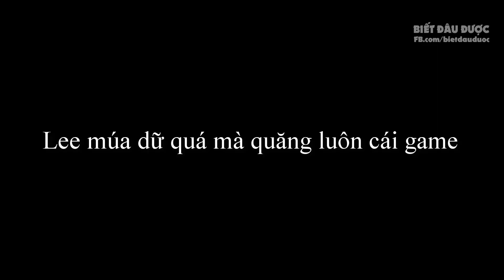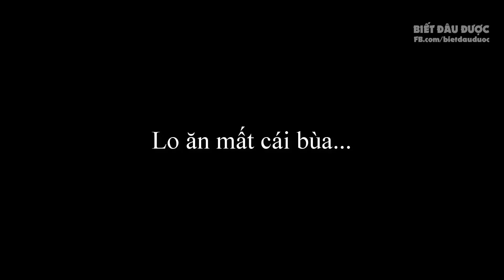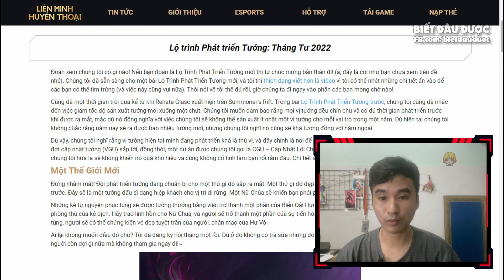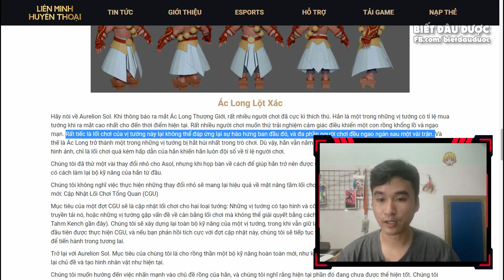SENNA nhưng nội tại EVELYNN | Cái kết cho build tank của Cowsep ✩ Biết Đâu Được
SENNA nhưng nội tại EVELYNN | Cái kết cho build tank của Cowsep. Biết Đâu Được - Cao thủ stream #258